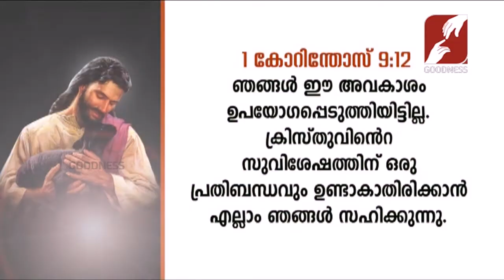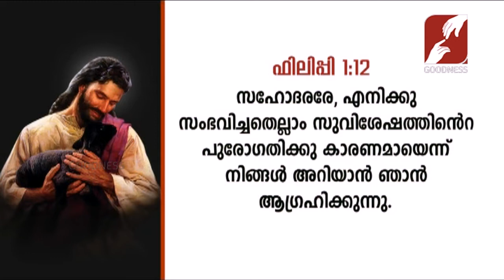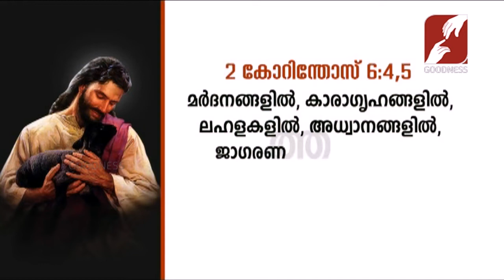Sehion Elshaddai | Epi 268 | Fr.Binoy Karimaruthinkal